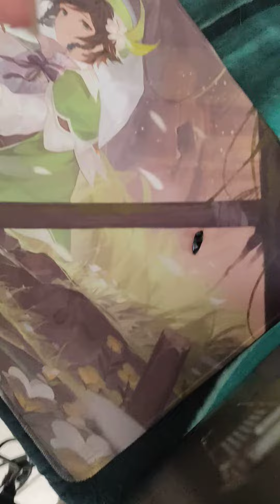Ebay num 284782583216)